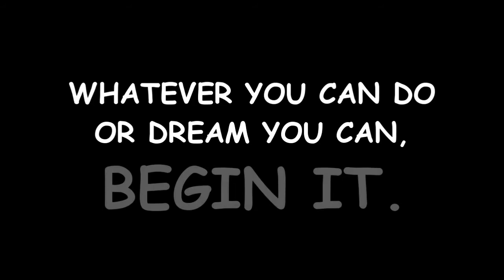My Visit to the Superheroes down on Hollywood Boulevard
Spoke with Spiderman, Wonder Woman, Cat Woman and Samuel L. Jackson to see if they had any clues for me about the location of the secret academy.